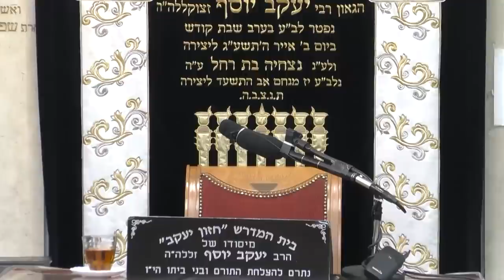הרב אייל עמרמי • פרשת בראשית תשפ'א